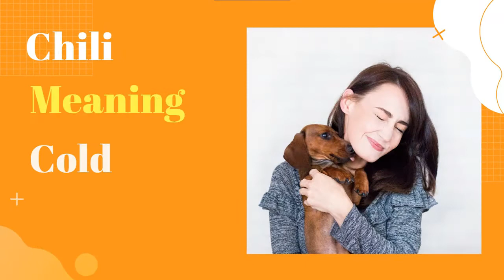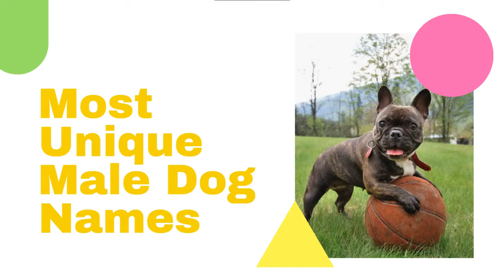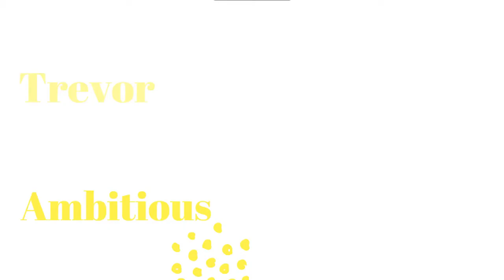Unique Dog Names : Top 20 Most Popular Unique Male And Female Dog Names With Meaning 2020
People are always looking for new and unique names for their dogs. And that’s something we can help with. Naming your puppy is an exciting time! And it’s great to be a bit different. In this video we’ve collected over 20 unique names for your dogs with meaning 2021.